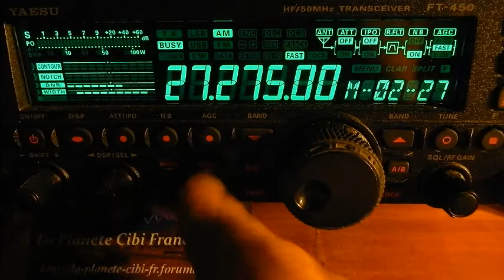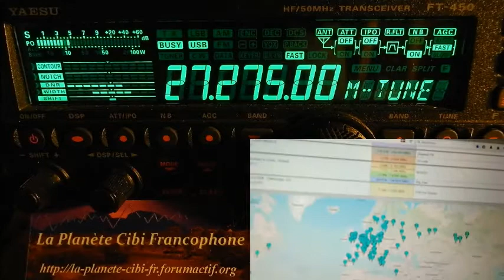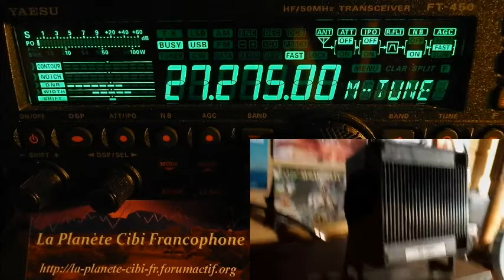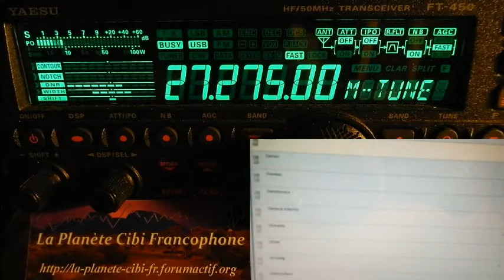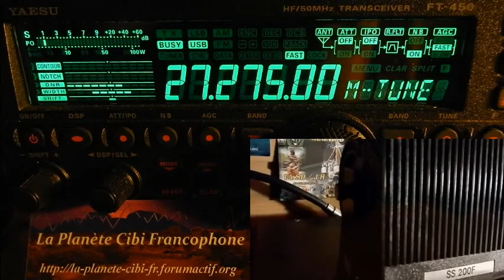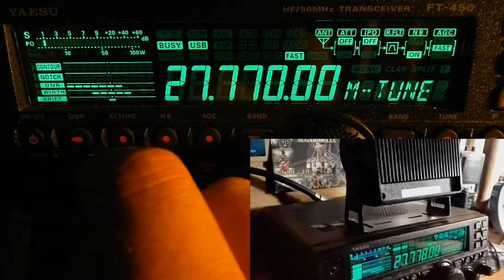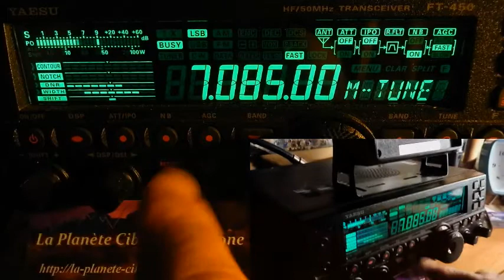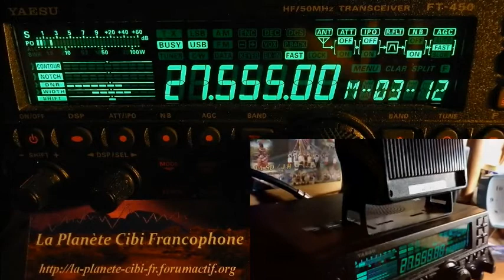S26 08 2017 QSO National CX 27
Samedi 26 Août 2017 QSO National du canal 27
73'51 de Dundee33 ~ 14DR33 ;)
Pour plus d'info sur la Cibi :